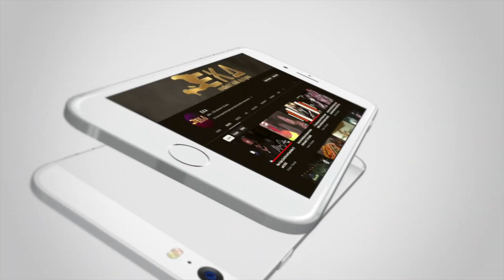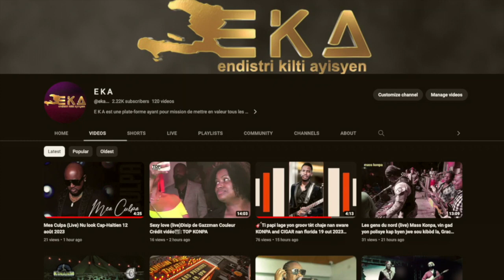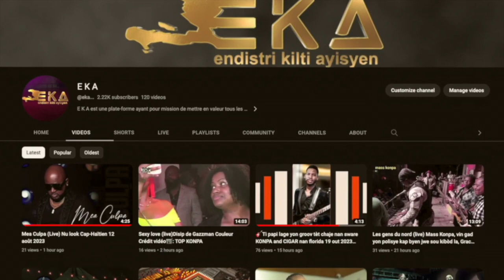Zafem ( Dener Ceide ) Interview With Carel Pedre By KonpaKingDom